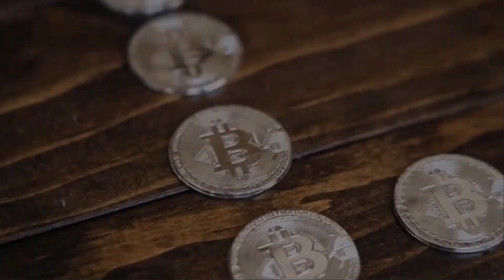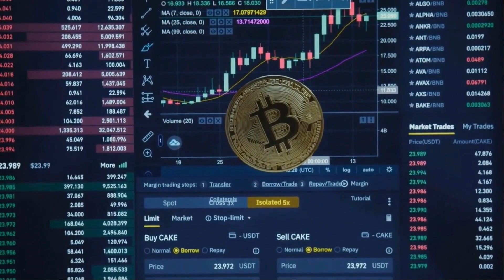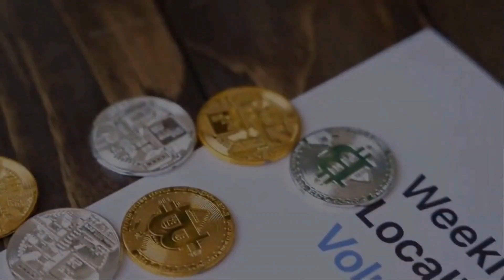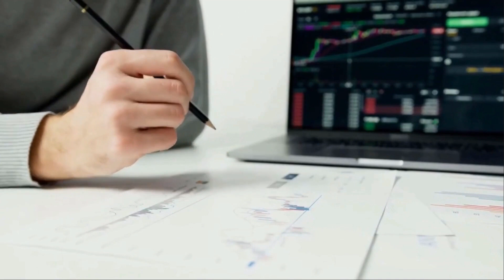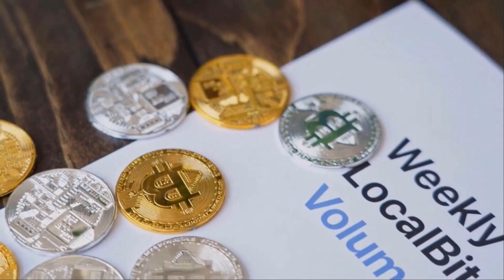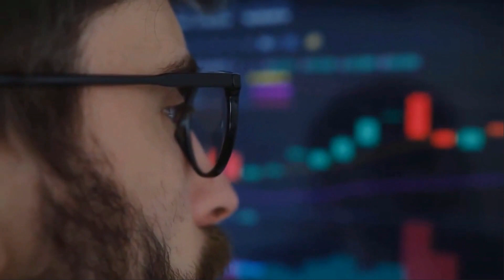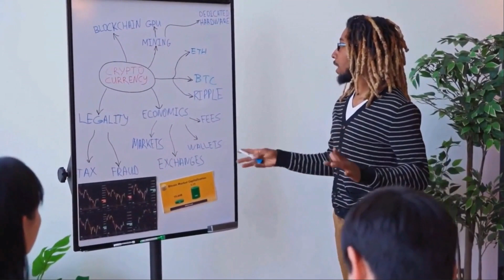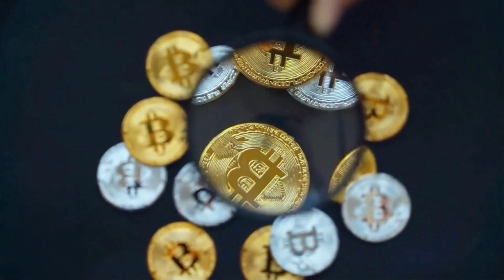CHZ MASSIVE SKYROCKET BY THE END OF THIS YEAR?? - CHILIZ PRICE PREDICTION 2023 & 2024